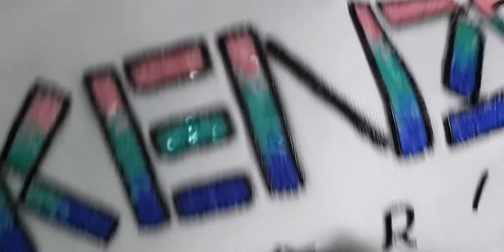KENZO STRAIGHT SEQUINS T-SHIRT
Featuring a round neck, a contrast embroidered logo at the chest, sequin embroidery, short sleeves and a straight fit, we're guessing about 250 on this cotton gradient sequin T-shirt.